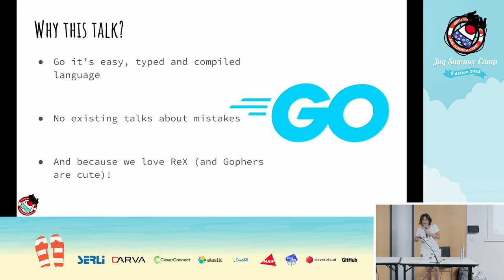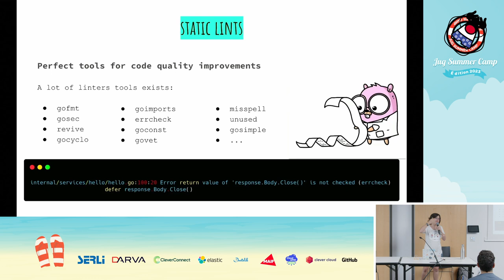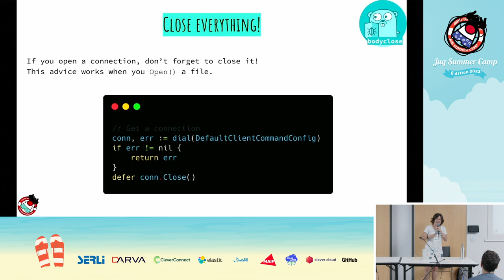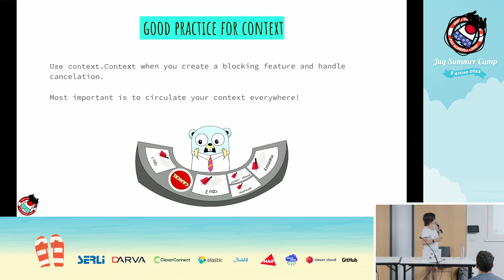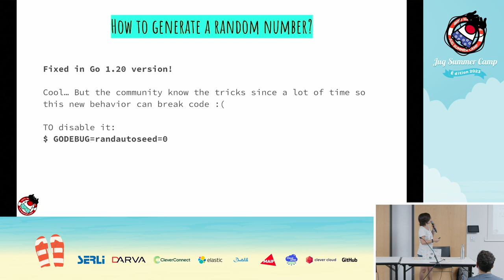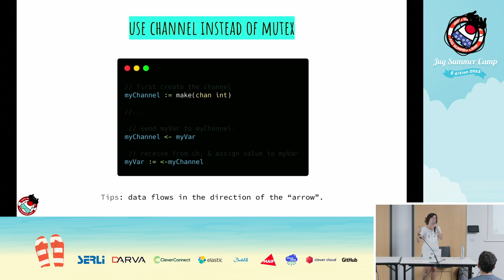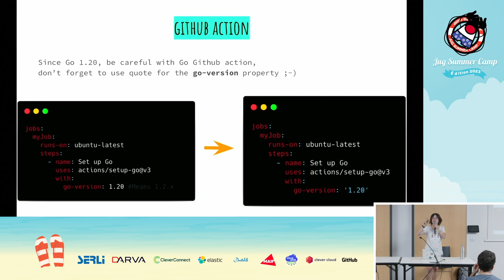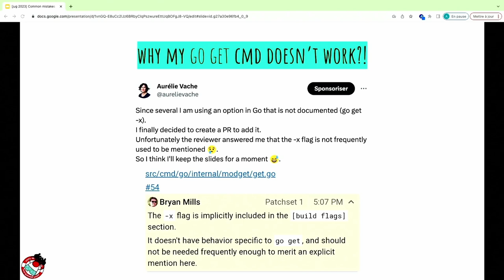"Common tips & mistakes" en Go - et comment les résoudre | Aurélie Vache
Docker, Kubernetes, Terraform, Helm … Ces outils vous disent peut être quelque chose, vous les utilisez peut être au quotidien, mais saviez vous qu'ils étaient fait en Go ? En effet, le langage Go est un langage qui a le vent en poupe depuis ces dernières années, utilisés pour faire des microservices, de la cross-compilation, par des entreprises exigeant des performances élevées et de la résilience.

C'est un langage pratique, facile à prendre en main, typé et possédant un écosystème riche.

Et c'est vrai, créer un serveur HTTP ou encore une application CLI en Go ne prends que quelques minutes. C'est parfait … ou presque !

Il est également facile de faire des erreurs dans ce langage ;-).

Nous allons voir dans ce talk, sous fond de ReX et de vécu, des tips et les erreurs courantes, leurs solutions et comment les éviter.